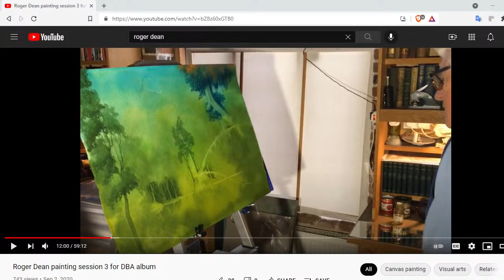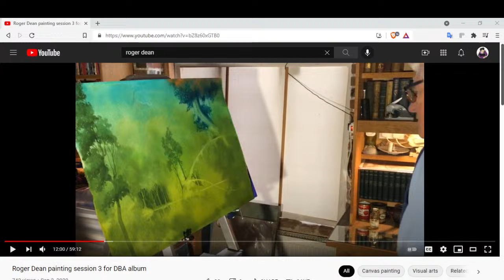Pictures at an Exhibition 9/17/2021: Vinnie Vincent and The legend of Stink Bomber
I know you that you know that he knows you know what this is